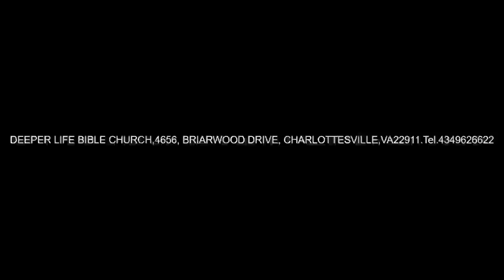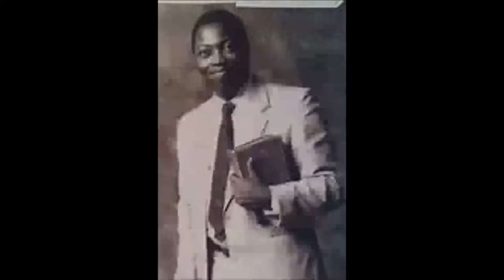SPIRIT FILLED MAN'S VICTORY IN LIFE AND DEATH PAS W F KUMUYI